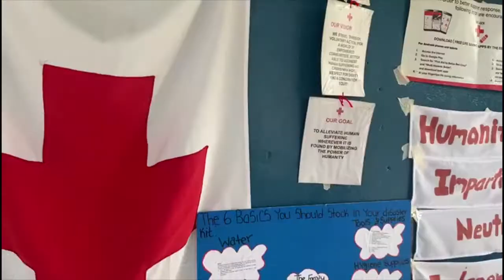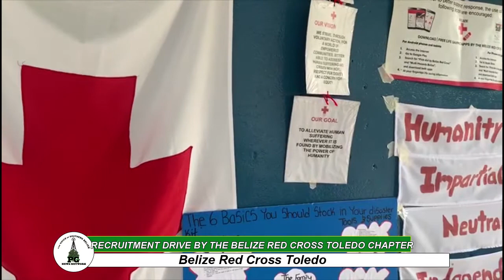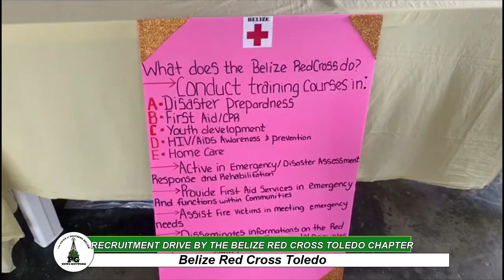Belize Red Cross Toledo Recruitment drive